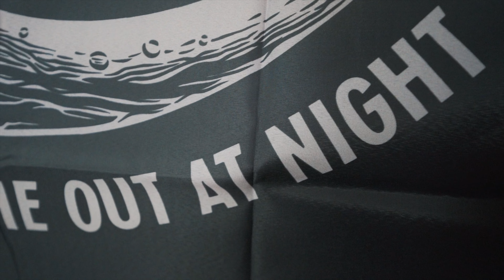I Took Some Awful Photos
More Stuff I Love